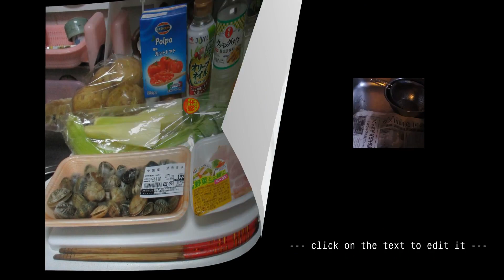🐚マンハッタンクラムチャウダー：短縮版②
🐚マンハッタンクラムチャウダー：Part.Ⅲ